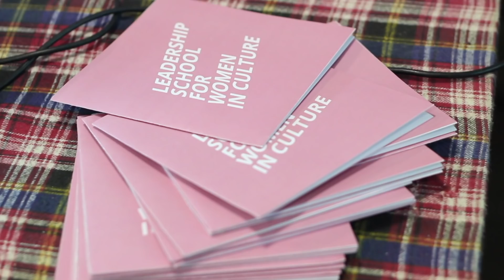Leadership School for Women in Culture - Тетяна Соловей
Leadership School for Women in Culture  – це надихаючий лекторій для жінок, що працюють у сфері культури, який відбувся на сході України у вересні 2018.
Тетяна Соловей про рівність в індустріі глянцю